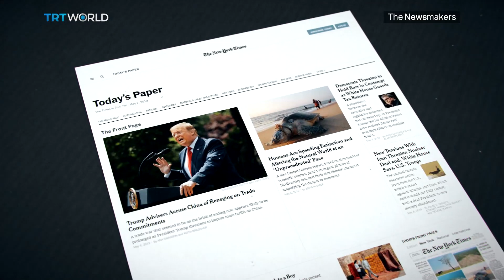Global Biodiversity Crisis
Last year, scientists warned we had about a decade to stop catastrophic levels of global warming. Last week came another stark alert, humans are killing off almost everything around us. A UN body found that the loss of species was accelerating hundreds of times faster than ever before. Now as many as one million species are on the verge of extinction, and without them we could be too. Sounds like something that should dominate the headlines, but on the day the report was released, only two British newspapers had it on their front page. So are the media complicit in failing to adequately cover this crisis? And what can still be done to save the planet? Denee Savoia reports.